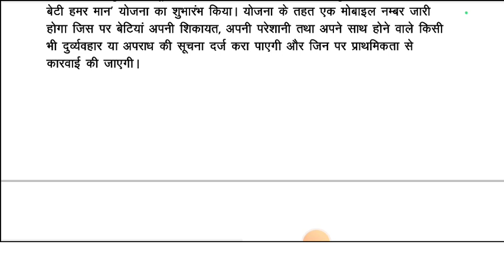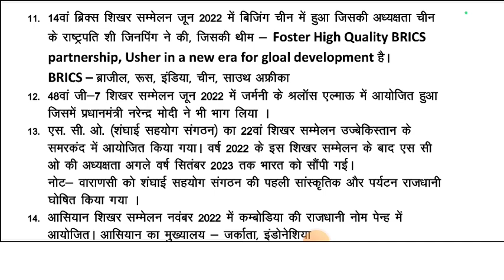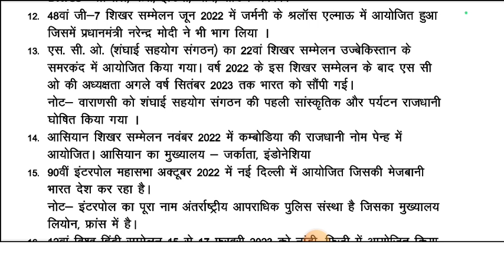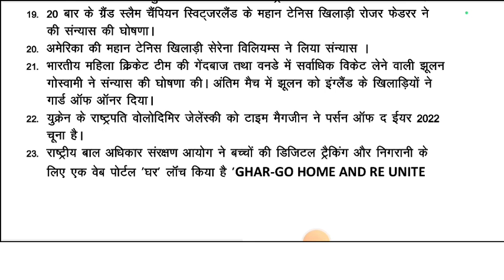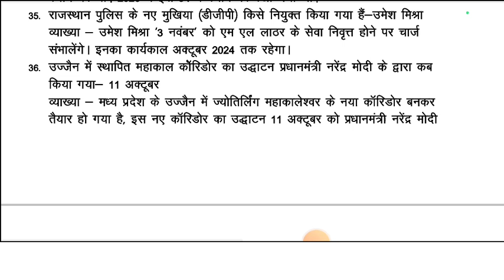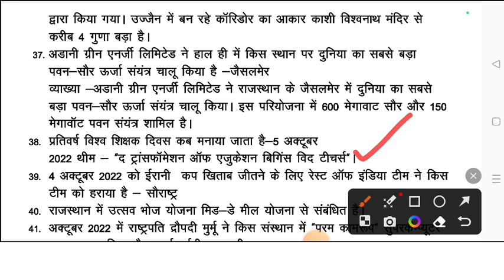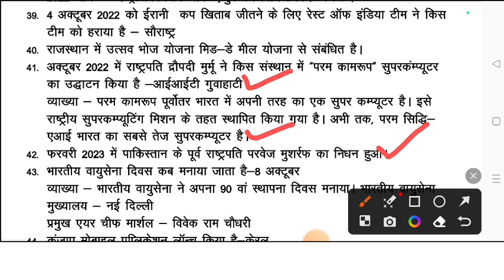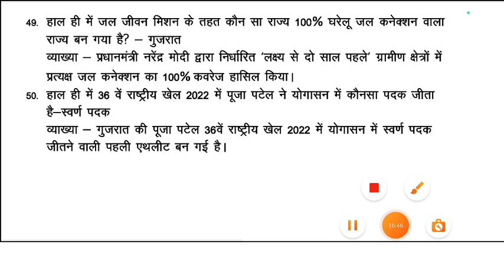EO RO Top 50 करंट अफेयर्स || EO RO सलेक्टेड करंट अफेयर्स प्रश्न||टॉप 1000 QUESTIONS SERIES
DENIL CLASSES
ANIL SIR